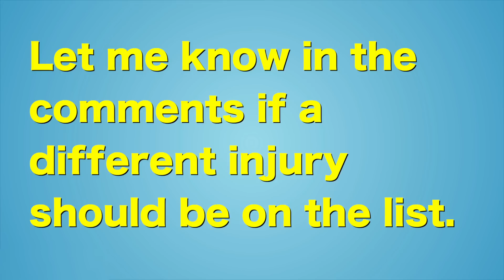6 WORST NBA INJURIES EVER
6 Scariest NBA Injuries of All Time